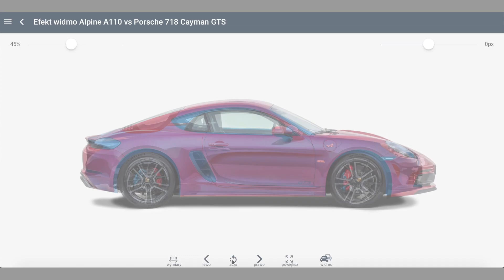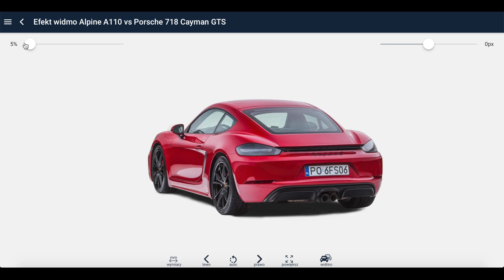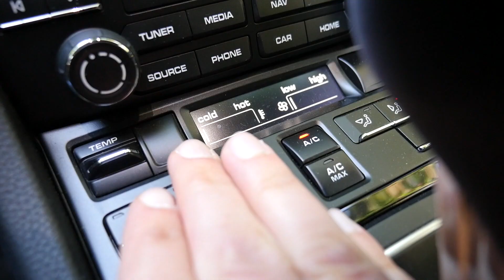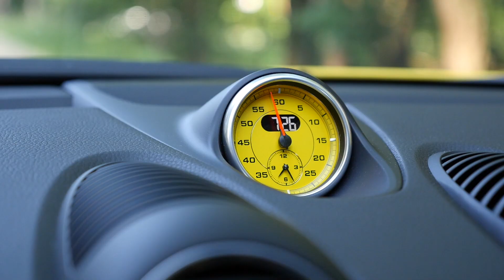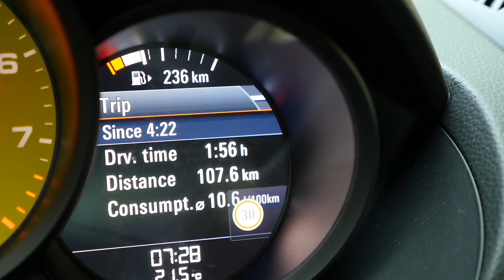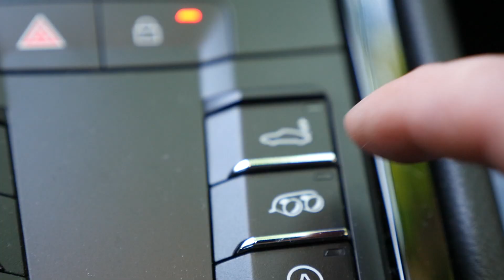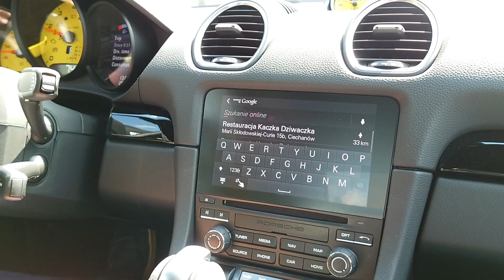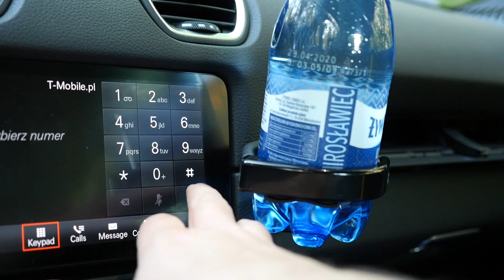Porsche 718 Cayman T - STAĆ CIĘ (PL) - test i jazda próbna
Porsche Cayman T to 2-drzwiowe sportowe coupe z centralnie umieszczonym silnikiem. Po zakrętach jeździ, jak po szynach, brzmi jakby miał o wiele większy silnik i ma parciane paski, zamiast klamek. Dwulitrowe Porsche Cayman T ma 300 KM i 380 Nm momentu obrotowego. Od zera do setki rozpędza się w około 5 sekund w zależności od skrzyni biegów. Ze skrzynią PDK i pakietem Sport Plus w 4,7 sekundy, a od zera do 160km/h w niecałe 11 sekund.